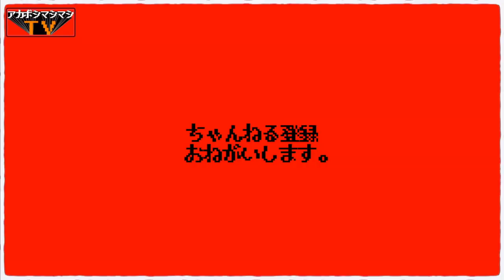【豚山大塚店】極上味噌汁なしをガシガシ食ってみよう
📮住所📮

⏰営業時間⏰
11:00～15:00／17:00～24:00
（自粛期間中はTwitter参照）

🛌定休日🛌
無休

💺席数💺
13席

🚉最寄り駅🚉
JR山手線大塚駅
都電荒川線大塚駅前駅

㊗️開店日㊗️
2018年11月19日

〜BGMの出典〜
オープニング
『8-bit Title』